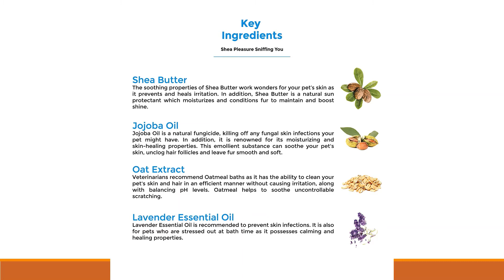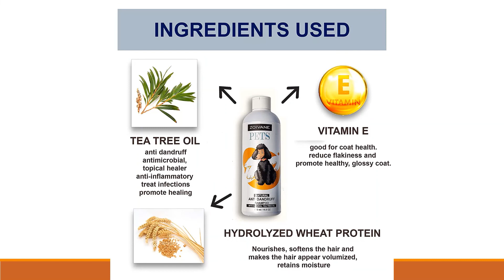TOP 5 DOG SHAMPOO BRANDS IN INDIA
14TH VIDEO OF THE CHALLENGE
TODAY I AM GOING TO TELL YOU ABOUT THE BEST DOG MULTIVITAMIN BRANDS